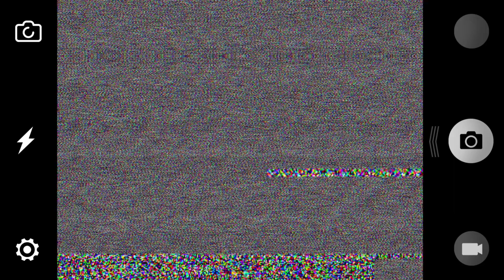EVERYTHING YOU NEED TO KNOW ABOUT GHANA WEDDINGS! (Tips, Vendors, Laws, Ceremonies)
Here we are with tips and tricks, answering all your wedding questions!
Decor: Meraki Events
Lights: Gigkits
Photography: Gerard Nartey
Dress: Ampofua Ghana
Menswear: Fiifi Yeboah/Frank Ansah